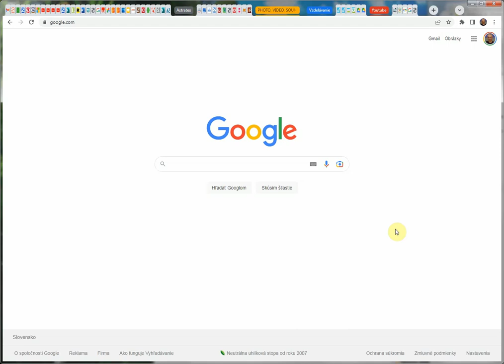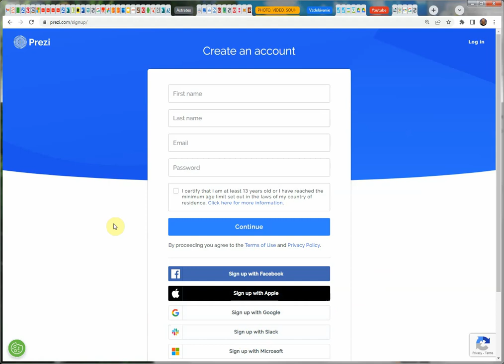PREZI - vytvorenie konta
PREZI - webová aplikácia s 3 produktami:
PREZI Present - tvorba moderných štruktúrovaných nelineárnych (ale aj lineárnych) prezentácií
PREZI Video - tvorba videa z prezentácií
PREZI Design - tvorba infografiky, pozvánky, letáky, oznamy, prezentácie..

Všetko zadarmo online na s obmedzeniami.
Platcovia predplatného majú všetky možnosti tvorby k dispozícii a zároveň si môžu stiahnuť aplikáciu na tvorbu prezentácií do počítača a pracovať offline.